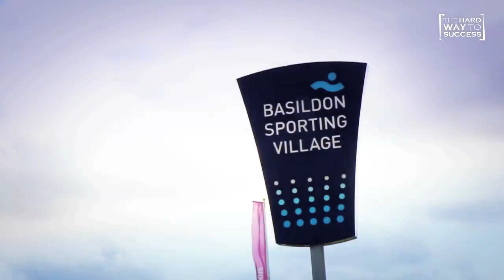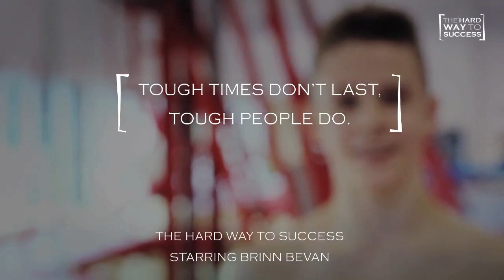The Hard Way To Success - Episode 8 - Brinn Bevan (GBR)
The story of Brinn Bevan, Men's Artistic Gymnastics.

Twitter.com/THWTS
Facebook.com/THWTS